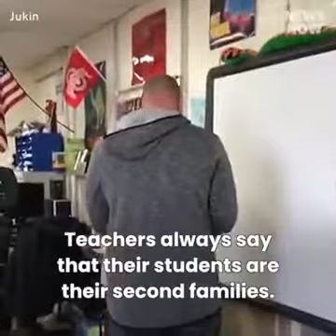Teacher Propose the female Teacher in front of their Students.!! whole lotta wholesomeness ☺😍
in this vide a male teacher Mr Seifert Proposed her colleague teacher Ms Barker in front of therir 5th grade students.